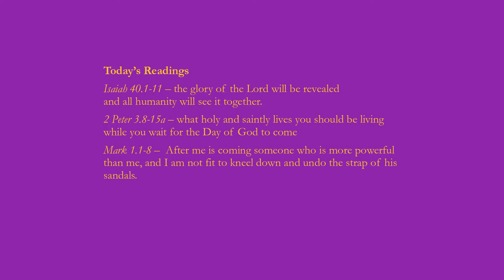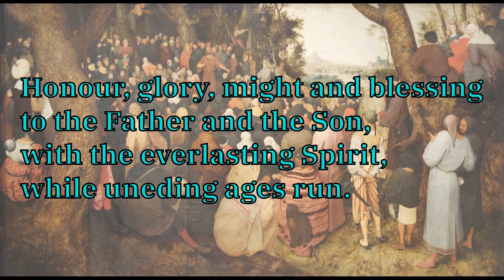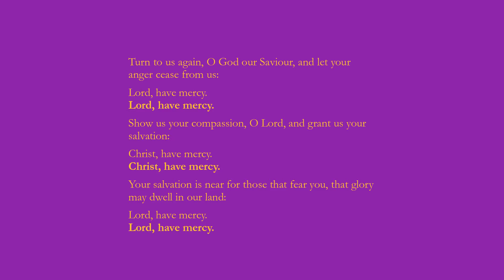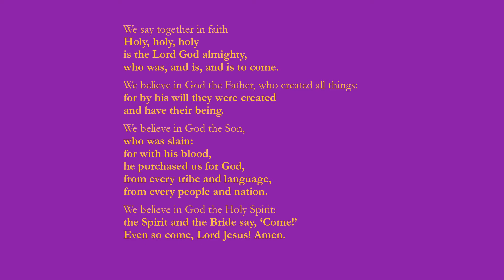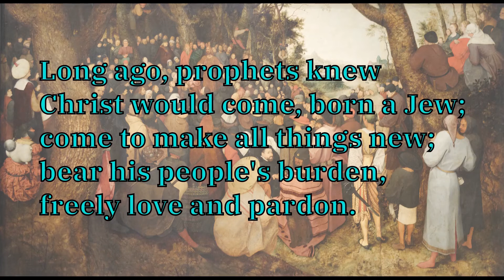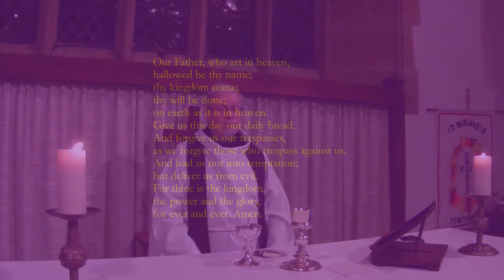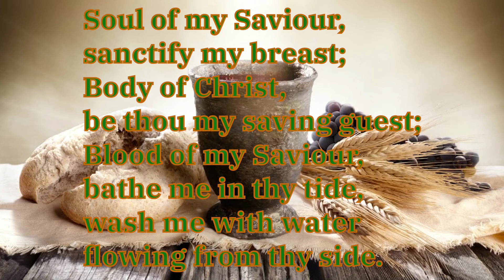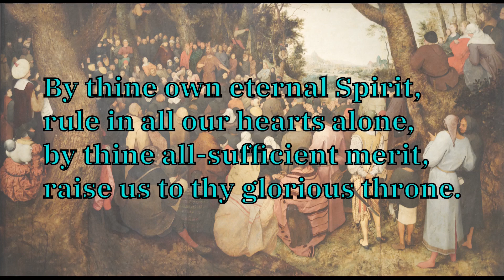the Eucharist for the Second Sunday in Advent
From the Five Crosses Benefice